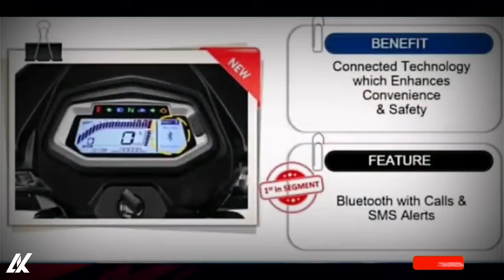Finally Hero Glamour 2.0 Xtec Launched In India 😍 | Ak Automotive Vlogs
Don't forget to checkout our other upcoming videos.